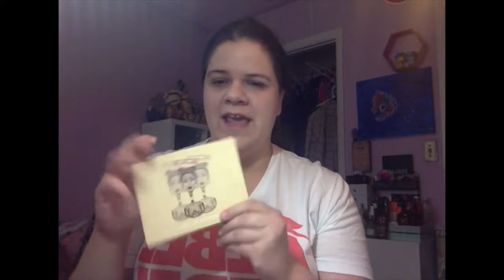Chit Chat Get Ready With Me: All Drugstore Makeup Look!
Hey guys! Hope you like this all drugstore (or sort of drugstore) Makeup Look!

If you like Drugstore Makeup looks- I hope you like these 2 looks with 2 of the new City Mini Palettes!

And if you want to read a hilarious review of the reality show The Proposal Check it out here!